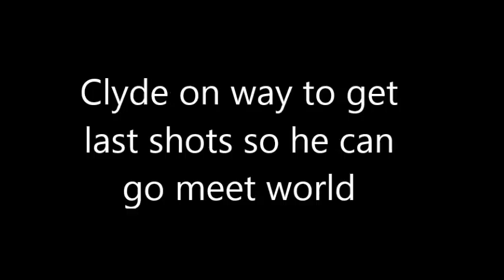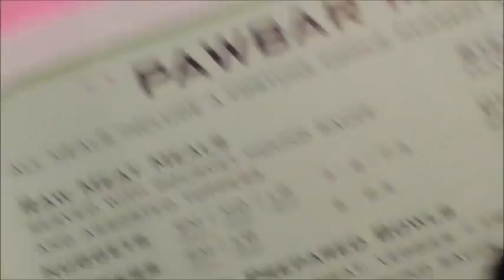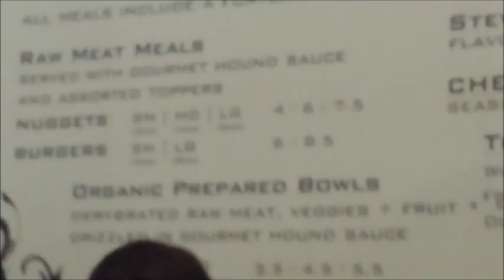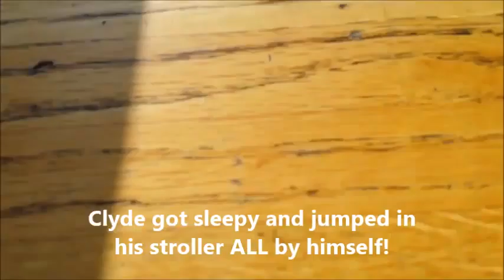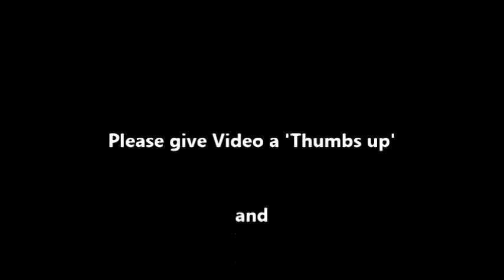Puppy Clyde Meets World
Clyde`s 1st walk after All shots done! ItsShoreLife.com